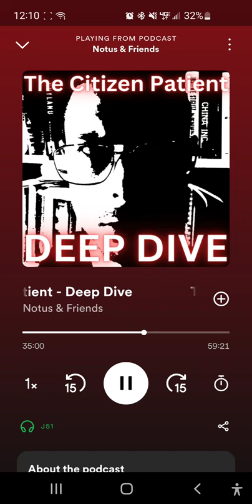colonoscopy preventative maintenance health check up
Ryan Aleckszander
Notusbooks.org
Wallachswarriors.ca
Wagthedogtheory.com
Podcast: Notus & Friends

📚  Pottenger's Cats by Francis M. Pottenger Jr.
📚 Nutrition & Physical Degeneration By Weston A Price
📚 The Fat of the Land by Vilhjalmur Stefansson
📚 We Want To Live By Aajonus Vonderplanitz
📚 The Recipe for Living Without Disease by Aajonus Vonderplanitz
📚  Fasting and Man's Correct Diet by R. B. Pearson (1921)
📚  Confessions of a Medical Heretic by Robert S. Mendelsohn (1979)
📚  Male Practice: How Doctor's Manipulate Women  by Robert S. Mendelsohn  (1981)
📚 How To Raise A Healthy  Child In Spite of Your Doctor by Robert S. Mendelssohn